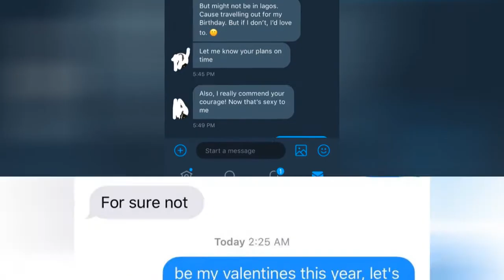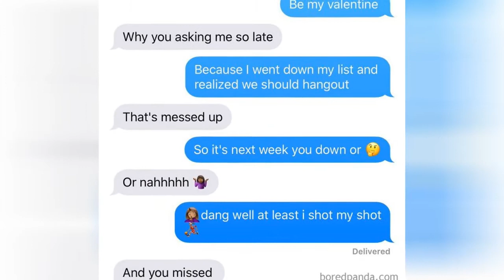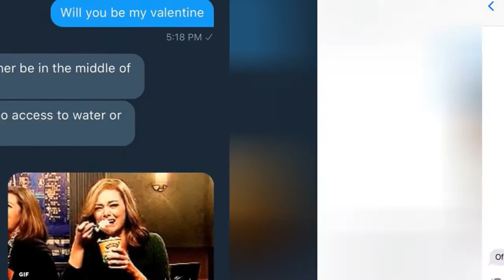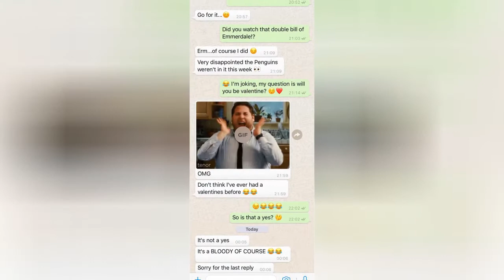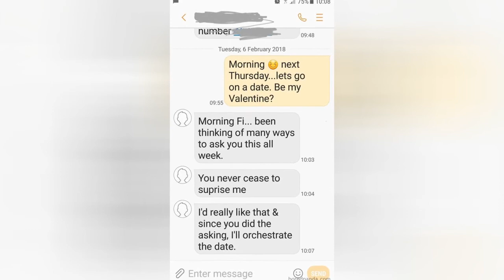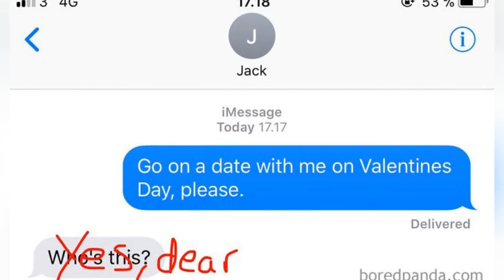Women Share Unexpected Responses They Get After Asking Out Their Crush On Date, And ItS Too 😂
Remember how last year women were sharing the responses they got after asking out their crush on a date? Well, it's that time of year again and the same British relationship blogger named Oloni has once again asked her followers to pursue the people they have so desperately fallen for."I came up with the idea [for the challenge] by thinking of ways I could push women to be more confident within themselves," Oloni told Bored Panda. "The challenge was an exercise for women to practice making the first move." The rules are simple - women summon the courage to ask their crushes out for Valentine's and share the reponses they get. Dami picked this special day because it's an honest celebration of love, "It shouldn't be exclusive to those who are in relationships alone."Even though the pariticipants of Oloni's challenge can receive only one of two possible answers, the staggering amount of different shapes and forms they come in is insane. Not all of them, however, are what you'd expect. Nonetheless, Dami thinks you just have to be straightforward and reveal your feelings. "It's better to get it off your chest, instead of thinkinging 'what if?'" Scroll down to check out what happens when you face your fear and go after you crush, and upvote your favorite entries!
0:00 - Intro
0:00:12 - Valentine's Day Challenge
0:00:21 - Valentine's Day Challenge
0:00:30 - Valentine's Day Challenge
0:00:39 - Valentine's Day Challenge
0:00:48 - Valentine's Day Challenge
0:00:57 - Valentine's Day Challenge
0:01:06 - Valentine's Day Challenge
0:01:15 - Valentine's Day Challenge
0:01:24 - Valentine's Day Challenge
0:01:33 - Valentine's Day Challenge
0:01:42 - Valentine's Day Challenge
0:01:51 - Valentine's Day Challenge
0:02:00 - Valentine's Day Challenge
0:02:09 - Valentine's Day Challenge
0:02:18 - Valentine's Day Challenge
0:02:27 - Valentine's Day Challenge
0:02:36 - Valentine's Day Challenge
0:02:45 - Valentine's Day Challenge
0:02:54 - Valentine's Day Challenge
0:03:03 - Valentine's Day Challenge
0:03:12 - Valentine's Day Challenge
0:03:21 - Valentine's Day Challenge
0:03:30 - Valentine's Day Challenge
0:03:39 - Valentine's Day Challenge
0:03:48 - Valentine's Day Challenge
0:03:57 - Valentine's Day Challenge
0:04:06 - Valentine's Day Challenge
0:04:15 - Valentine's Day Challenge
0:04:24 - Valentine's Day Challenge
0:04:33 - Valentine's Day Challenge
0:04:42 - Valentine's Day Challenge
0:04:51 - Valentine's Day Challenge
0:05:00 - Valentine's Day Challenge
0:05:09 - Valentine's Day Challenge
0:05:18 - Valentine's Day Challenge
0:05:27 - Valentine's Day Challenge
0:05:36 - Valentine's Day Challenge